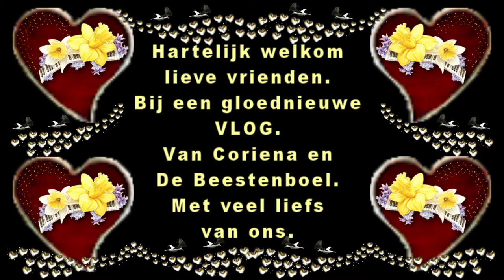Dinsdag 4 augustus met Reika naar de Juttersmarkt #845